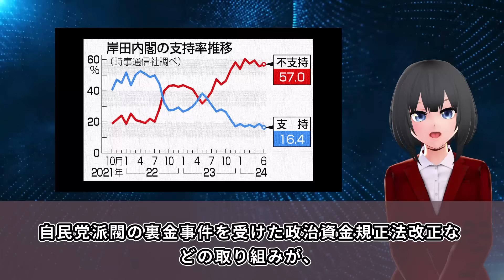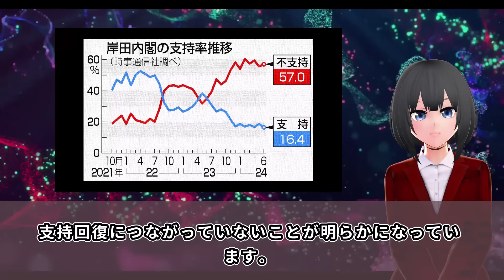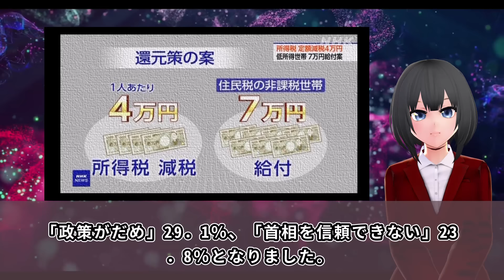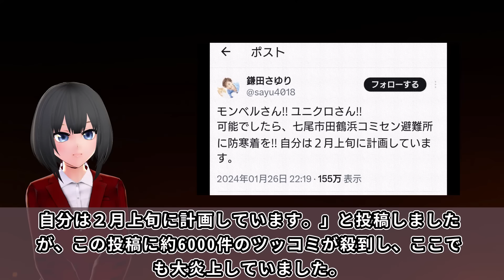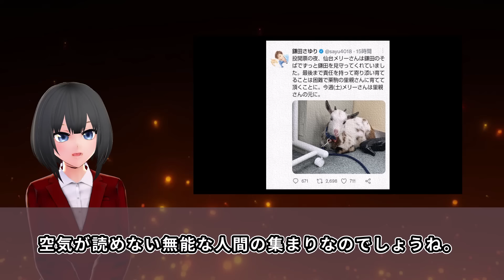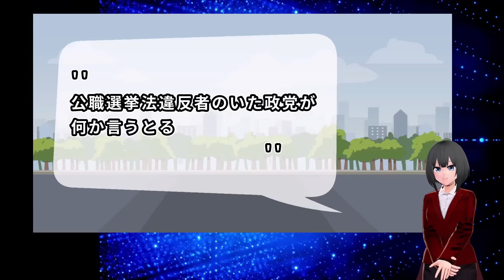立憲民主党 動物ポイ捨て議員に大ブーメラン直撃！鎌田さゆり「世論調査で内閣支持率16.4%！」と主張する一方、立憲支持率は前月比マイナスでコミュノ被弾ｗｗ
立憲民主党の鎌田さゆり議員が、岸田首相の内閣支持率を批判したとの事ですが、、、